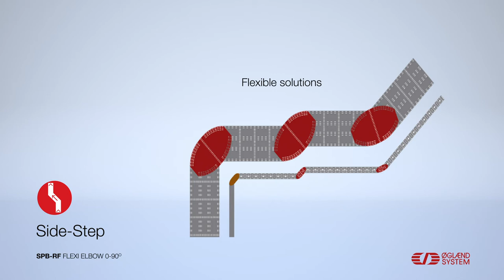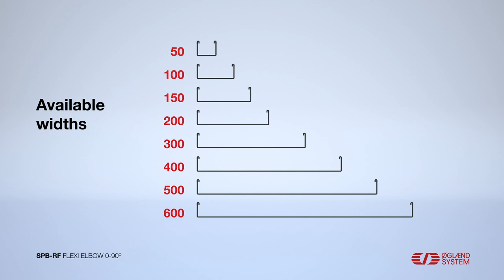SPB-RF Flexi Elbow 0-90°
Introducing the new SPB-RF Flexi Elbow 0-90° and its advantages.